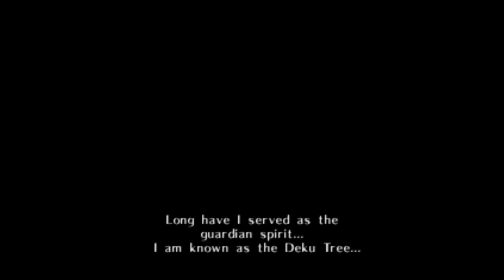Legend of Zelda: Ocarina of Time (N64) Gameplay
Capture Method: N64 with RGB mod (de-blur on) into RetroTINK-5X (generic 4:3, LPF Light sharp interpolation, RGB Full) via SCART RGB into Elgato HD60 S via HDMI

Game: Legend of Zelda: Ocarina of Time
NA Release Date: November 23, 1998
Platforms: N64
Developer: Nintendo
Publisher: Nintendo